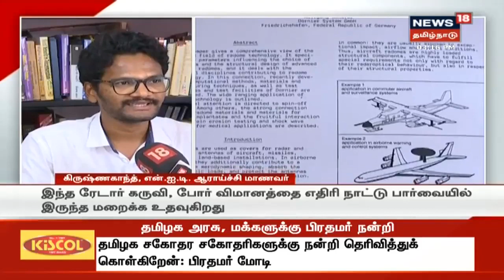News18 Special: திருச்சி NIT ஆராய்ச்சி மாணவர் கண்டுபிடித்த அதிநவீன ரேடார் கருவி | Trichy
ராணுவ பயன்பாட்டிற்காக அதிநவீன ரேடார் கருவி வடிவமைத்து பிரதமரின் கையாள் விருது பெறவிருக்கிறார் திருச்சி என்ஐடி ஆராய்ச்சி மாணவர் ஒருவர்